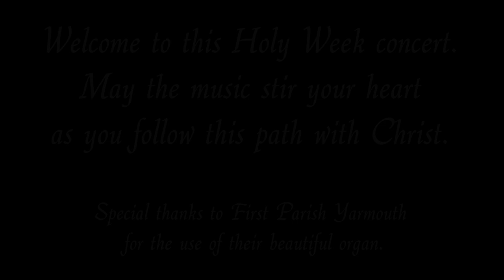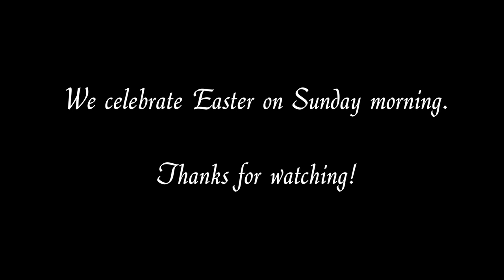Holy Week Organ Recital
Our director of music, Joel Pierce, shares a special Holy Week organ recital on Thursday, March 9th, at 1:00 pm.